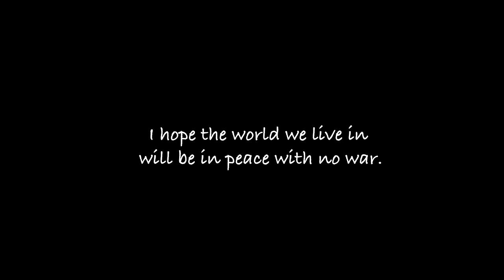Kidella - Terminal 1 feat. YOUNG DAIS (Official Music Video)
Listen to "Terminal 1"

Music Video Directed by Tomohiro"HAMA"Hamamura
Starring by Kidella, Young Dais, Hinako Aikawa

Follow Kidella..